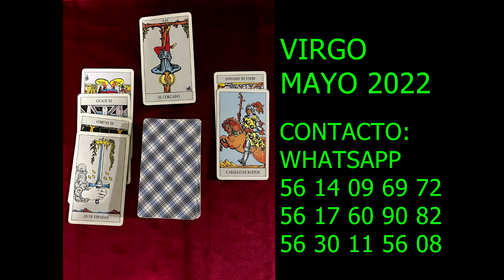VIRGO MAYO 2022 PRONOSTICO ESOTERICO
mayombe VISITA NUESTRO tiktok
SI QUIERES SABER SOLO DE PALO MAYOMBE VISITA
Nuestro objetivo es ayudarle por medio del palo mayombe, la santería y el tarot.
espirituales, religiosos, estafas. proyectos, económicos, laborales
sentimentales, salud y familia, curso de tarot

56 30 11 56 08
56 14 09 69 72
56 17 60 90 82
Costo por consulta $500 ¿desea agendar una cita?

Quieres saber sobre tarot, palo mayombe santería y mas

AHORA YA TAMBIEN EN TIKTOK EL SENDERO DE LOS BRUJOS CANCION DE
LA PRENDAS SIMON LUCERO MUNDO #@PALOMAYOMBEMXOFICIAL